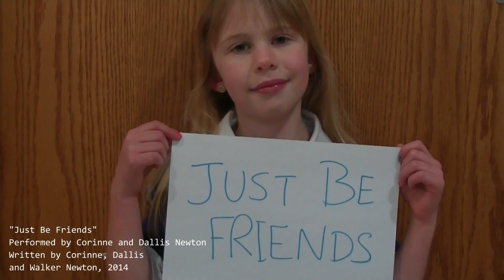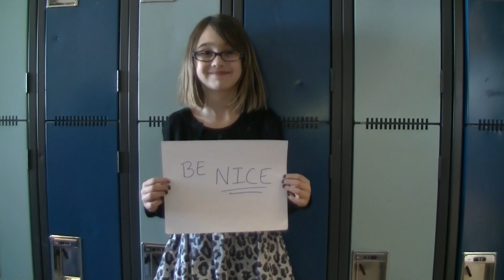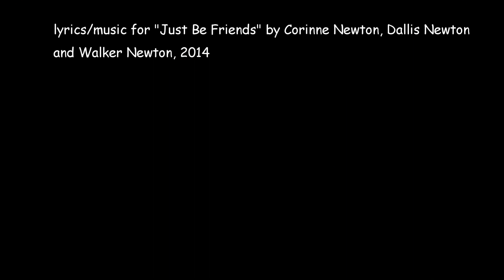Just Be Friends Official Video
Now available for download on the album "Chasing Butterflies"

Inspired by the Just Be Friends program, Corinne and her 2 children wrote the song "Just Be Friends" where they won 1st place in the "Just Be Friends Song" contest.